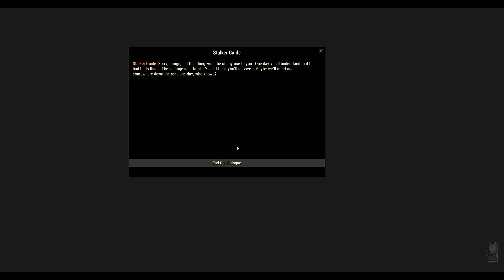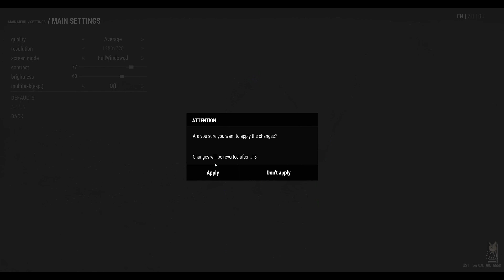Stay Out Gameplay - FirstLook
# TAGS #
🚧 VIOLENCE BLOOD
F2P Survival MMO

👩🏻‍💻 Game Description:
Stay Out - is a MMORPG with shooter elements, based on spirit of “stalking” - an urban exploration, searching and exploring mysterious, abandoned and forgotten by humanity pieces of our planet.

Discover a world full of dangers and incredible events, which has its own laws and principles.
Become one of the “Stalkers” - people living the romance of the unknown, able to overcome any trials in search of artifacts on the territory of the Alienation Zone.
Take a look beyond the edge of the unknown, where the secrets of nature and deadly dangers await the daredevils at every turn.
Survive in harsh conditions, when you count every sip of water and every match.
Secret laboratories, life forms of unknown origin, mysterious anomalies, and strange artifacts that challenge our knowledge of the laws of nature - all this is a huge world of "Stay Out".

Catzchipz playing games
catzchipz
catz
Firstlook Gameplay
Survival Games
PC Gaming
Horror games